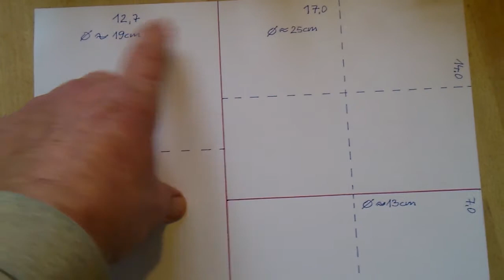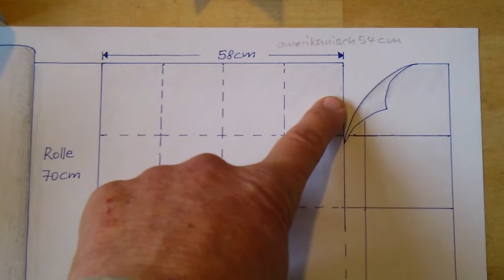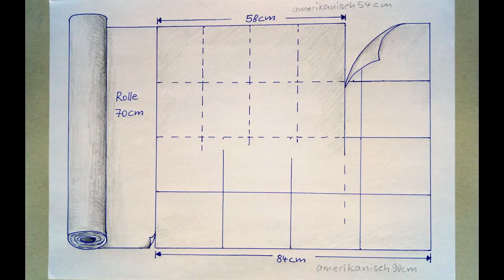Bascetta Plus - Stars creative – 3 of 17: Enlarged Paper Size "Letter" - Easy Folding – New Ideas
Extended paper formats, longer tips, creative designs: new ideas for advanced Bascetta fans - and everyone who wants to become one!

In the first series “Bascetta Stars without Frustration” I presented the basics - especially the simple folding technique "As easy as a Paper Plane" and an alternative way of assembling. Now you get a lot of additional suggestions ...

Breaking the Origami tradition: I now use lengthways formats too to fold the modules - even the German DIN A4 paper size (it is 21 x 29,7 cm). During my last visit in the States I tried to fold modules using the Letter size paper and was exited because it worked quite good ... (Sorry: “Inch people” have to use an calculator …)

A good way to prove, which paper format does work, prepare the sheet with the diagonal: Every format between a square 8,5 x 8,5 digonal and the diagonal of the "Letter" size is o.k. for folding. For beginners best is something in between ...

Longer star tips are possible too (using A4) and even mixed modules with long and short sides!

Showing how to make “Rainbow Stars”, the official construction method is also presented, which I finally learned to appreciate last spring. Another new feature for me is the “star ball”, which consists of 75, 90 or more modules.

SINCERE THANKS to Mr. Paolo Bascetta in Italy again and again for his beautiful star, which gives joy to millions of people around the world. My suggestions can only be a little addition.

The videos of this series have the following topics:

1. Impressions

2. Introduction: Bascetta Plus – greater Variety for Star Fans

3. Enlarged Paper Size "Letter" and “Optimum”

4. Print Modules and design them individually

5. Luminous Stars and Lamps – punch the Modules

6. Hang up large Stars - as a Lamp too

7. Rainbow Stars: Overview

8. a  Little Hints for "Series Production"
     b  Folding Modules fast and easy – Step by Step

9. Assembling the individual Models

     a  White with a colored Center Part
     b  Colored with a white Center Part
     c  Completely colored
     d  Completely colored - mixed Tips
     e  "Color Splinters"
     f  White with colored "Zipper"

10. The three “Faces” of the Stars

11. Rainbow Star: My personal Story

12.Taking apart: That was just missing ...

13. Bascetta Special: longer Tips from the German DIN A4 Paper Format - Overview

14. Folding the Modules for Star Points 36 °, 30 ° and “mixed” Stars

      a  Longer Star Points 36 ° from DIN Formats
      b  Longer Star Points 30 ° from DIN Formats
      c  Mix-Modules 30 °/45° for "living" Stars

15. Bascetta “Star Ball” made up of 75, 90 or more Modules

      a  Introduction
      b  Video: Assembling the 90s Star Ball
      c  90s Star Ball: Tutorial - Step by Step
      d  210 Star Ball “Morning Star”: Tutorial - Step by Step
      e  210 Star Ball “Rainbow”: Tutorial - Step by Step
      f  270 Star Ball: Tutorial - My personal Way of Assemblimg
      g  Open / “repair” a Star Ball

16. Fan Articles: an incomplete Number of Suggestions ...

17. Special: 210 Star Ball “Colors of Life”: Tutorial - Step by Step

If you would like to "meet" Mr. Bascetta personally, watch this video or visit his homepage ...